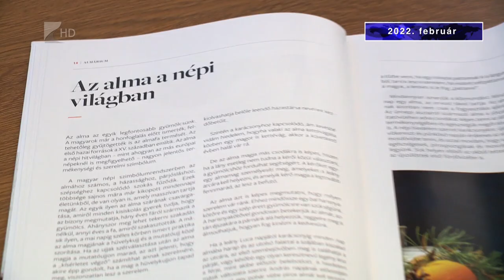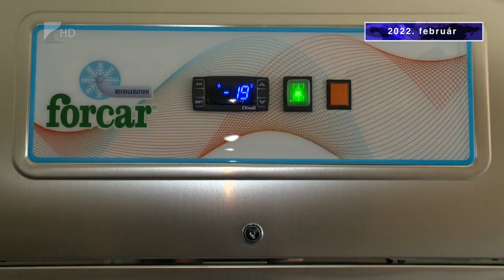Visszatekintő 2022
Folytatjuk évvégi visszateintésünket. Ma a februári eseményeket vettük elő. A szokásos témákkal foglalkoztunk idén is az év legrövidebb hónapjában egészen február 24-ig, amikor megtörtént az, amire korábban senki nem mert gondolni: Oroszország megtámadtas Ukrajnát. Azóta folyamatosan érkeznek a menekültek Magyarországra is.